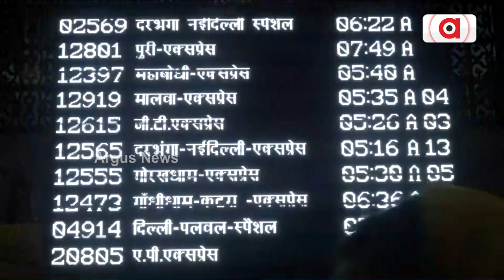ଦିଲ୍ଲୀରେ ଖରାପ ପାଗ ଯୋଗୁଁ ଅନେକ ଟ୍ରେନ୍ ବିଳମ୍ବ ।